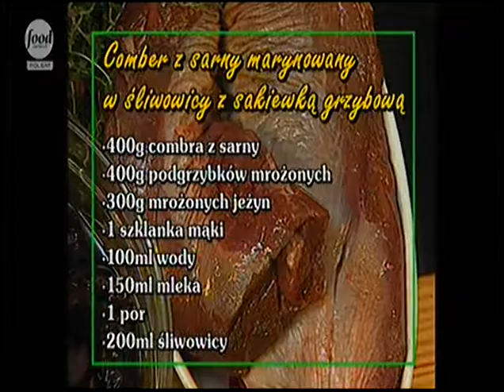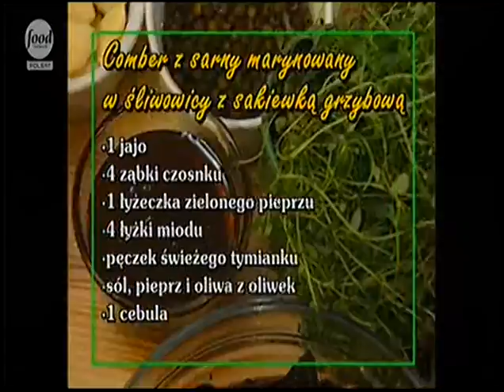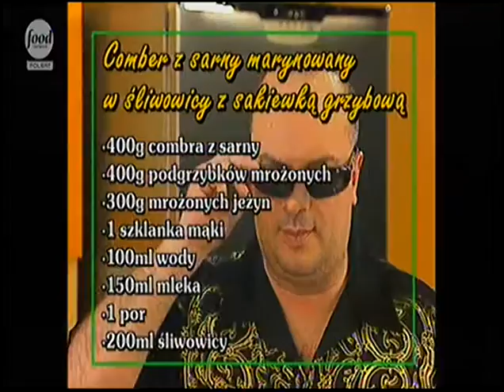Comber z sarny marynowany w sliwowicy